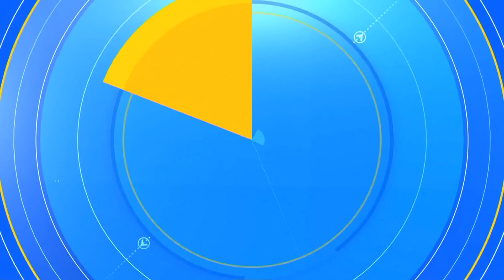Defense Secretary rescinds controversial 9/11 plea deal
Defense Secretary Lloyd Austin revoked the plea deal bringing the death penalty back on the table for the alleged mastermind of the 9/11 terror attacks.